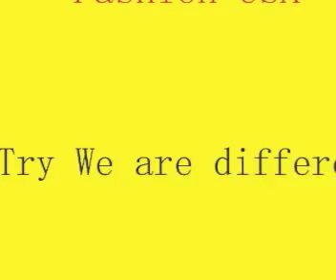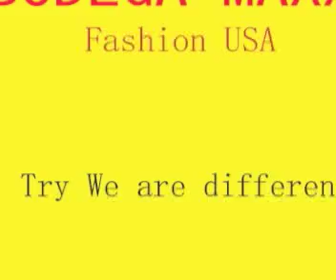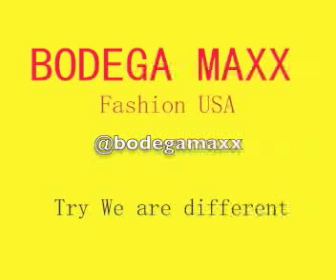PACHUCO Y LA CUBANACAN - ARROZ CON COCO (GLOBAL BAILAR MOMENT LOOK)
try,
BODEGAMAXX.COM
@bodegamaxx  instagram

PACUHCO Y LA CUBANACAN
from El Africano Fiesta Tropical track b1